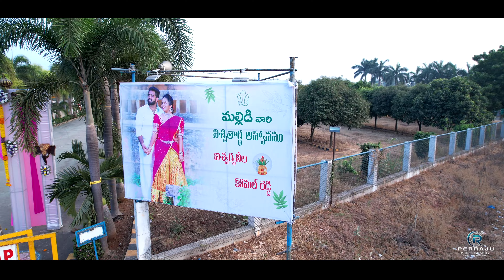Komal Reddy❤️Aishu engagement #2023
perraju photography#rajahmundry